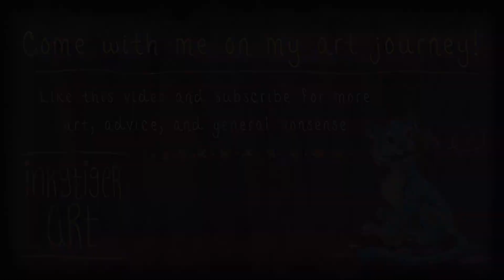what's my motivation? | inkytiger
today's video is more like a podcast than anything. no lessons or art on screen, so feel free to minimize the window and use this as background noise :)

in today's vlog I talk about a couple things I've been doing, about fan art and several animated shows and movies, what inspires us, what gets us into this field and what motivates us to tell each of the stories unique to us. and an embarrassing amount of love for Josh The Memefather Keaton. and lots of characters and stories as well. also sunglasses happen.

at the end, I have a challenge for you as a content creator: take a look at your current work. then, dig deep and go back to the time when you first felt that urge to take something in your head and make it tangible. tell me about it and I will feature the most interesting ones! let's see what we can do in one week, hmm? ;)

pls like and subscribble

or don't I really don't care lol

Voltron: Legendary Defender, How to Train Your Dragon and Trollhunters are all owned by Dreamworks & distributed by Netflix.

Avatar: The Last Airbender and Legend of Korra were created by Bryan Konietzko and Michael Dante DiMartino & distributed by Viacom.